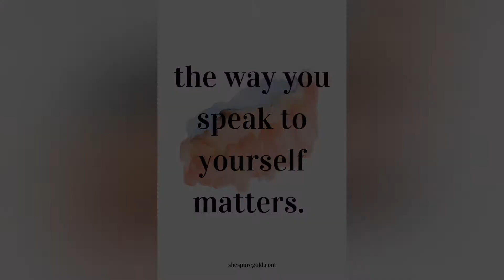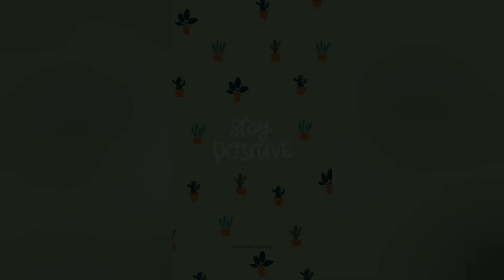Italian Christmas Traditional Cake | UNBOXING Panettone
Panettone and Pandoro are Italian's traditional Christmas cake..

Naun ko lang nabuksan kase busy tlaga 😂 anyway kahit tapos n ang Christmas may mkikita pa dn sa mga ilang grocery stores at almost sale n dn lahat..

"Panettone has a cupola shape, which extends from a cylindrical base and is usually about 12–15 cm high for a panettone weighing 1 kg. Other bases may be used, such as an octagon, or a frustum with a star section shape more common to pandoro. It is made during a long process that involves curing the dough, which is acidic, similar to sourdough. The proofing process alone takes several days, giving the cake its distinctive fluffy characteristics. It contains candied orange, citron, and lemon zest, as well as raisins, which are added dry and not soaked. Many other variations are available such as plain or with chocolate. It is served in wedge shapes, vertically cut, accompanied with sweet hot beverages or a sweet wine, such as Asti or Moscato d'Asti. In some regions of Italy, it is served with crema di mascarpone, a cream made from mascarpone, eggs, sometimes dried or candied fruits, and typically a sweet liqueur such as amaretto; if mascarpone cheese is unavailable, zabaione is sometimes used as a substitute."